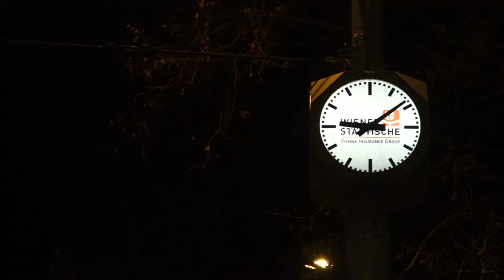Vienne en instantanés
Du Château de Schönbrunn à la fête foraine du Prater, en passant par le palais de Hofburg, l'Opéra ou la Bibliothèque Nationale d'Autriche, quelques instantanés de Vienne. Pour lire ou écouter mon ressenti sur la ville